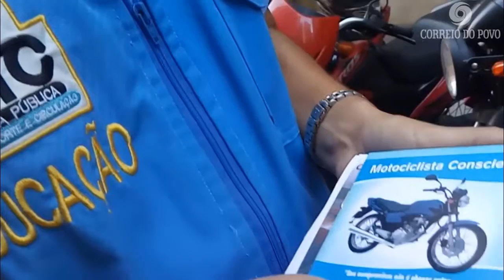EPTC realiza ação no Centro de Porto Alegre e distribui material para motociclistas